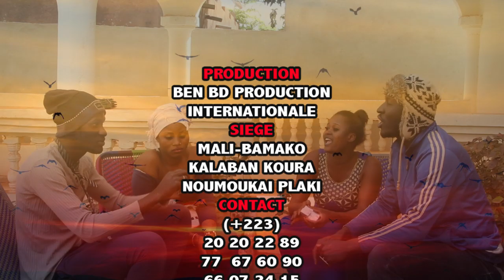YELEBOUGOU SAM LE ROI 12 12 DANS JEUX de CARTE par BEN BD PROD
L'artiste Comédien Alassane Sam dit ROI 12 12 est un jeune Comédien de Bamako qui joue dans le groupe YELEBOUGOU et qui est très très aimé de nos jours partout au Mali et le voilà dans LE JEUX de CARTE pour vous les fans avec le soutien de son LABEL UNIVERSEL BEN BD PRODUCTION INTERNATIONALE aux contacts: 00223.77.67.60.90 ou 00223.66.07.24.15 ou 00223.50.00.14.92 par E-mail